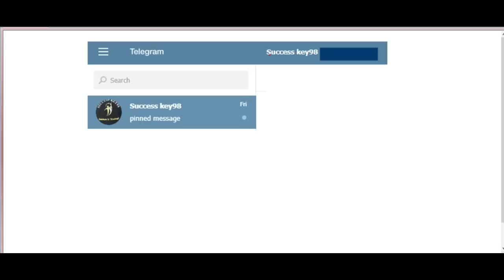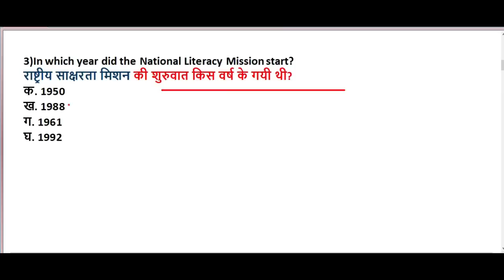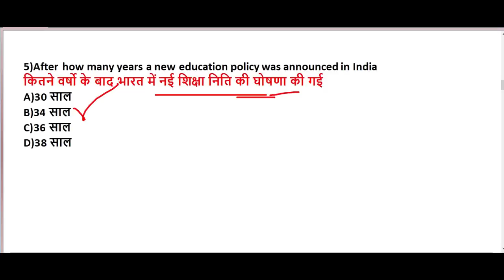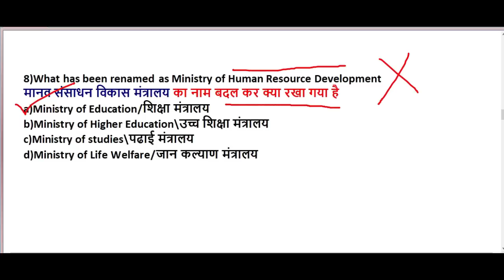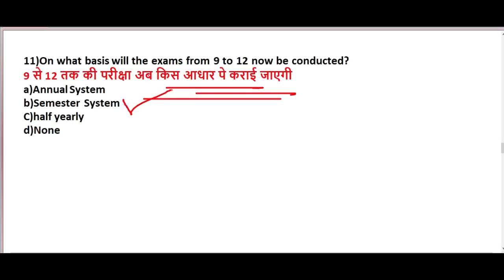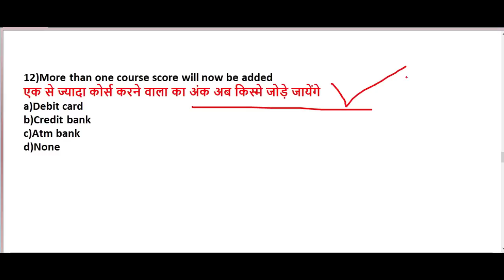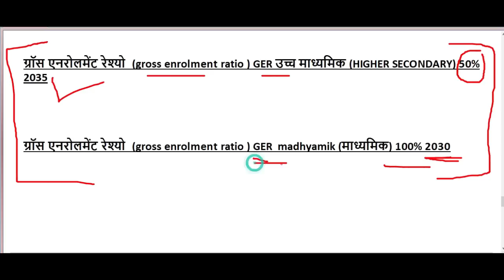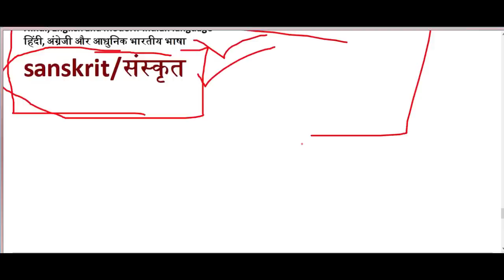नई शिक्षा निति 2020 || New Education Policy 2020 | Nayi Shiksha Niti 2020 | NEP Current Affairs 2020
GS TOP 40 QUESTION : 4.00 PM

MATH CLASS (Crash Course ) :6.00 PM